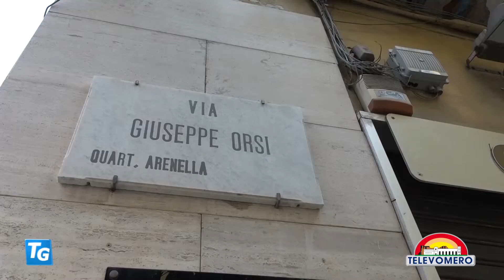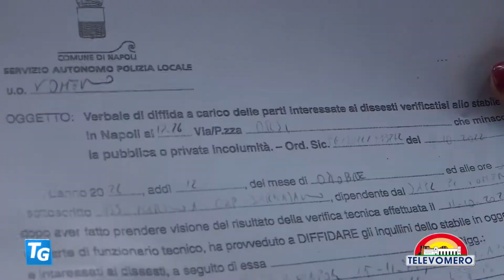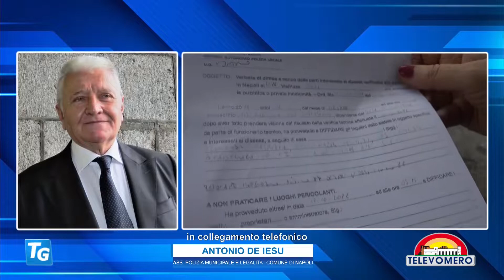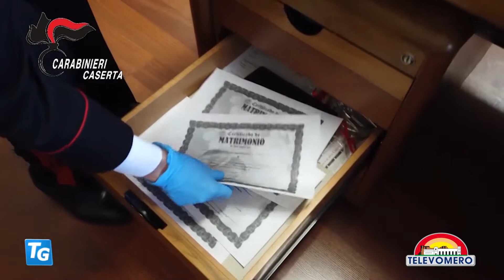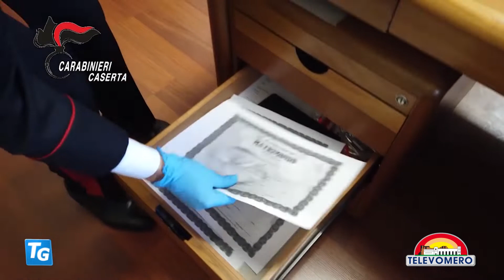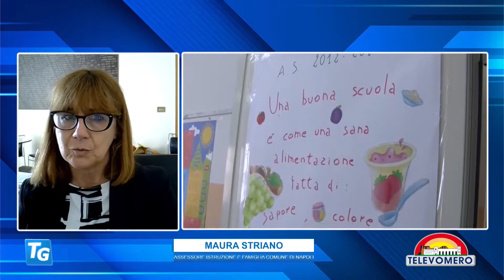TELEVOMERO NOTIZIE 12 OTTOBRE 2022 EDIZIONE delle 13 30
Salvatore Di Sarno sindaco di Somma Vesuviana

Maura Striano Assessore all’ istruzione e alla famiglia del Comune di Napoli

Antonio De Iesu Assessore Polizia Municipale e sicurezza urbana comune di Napoli